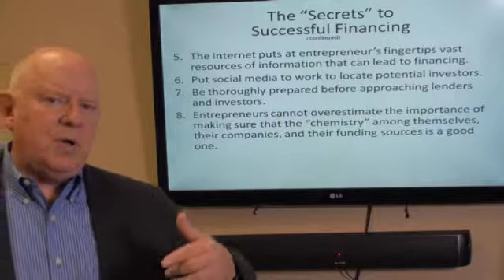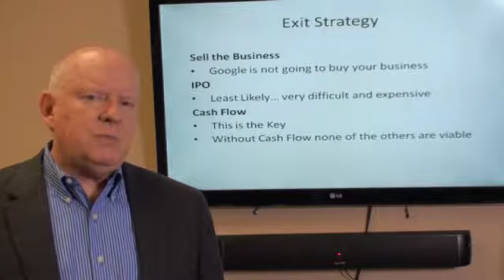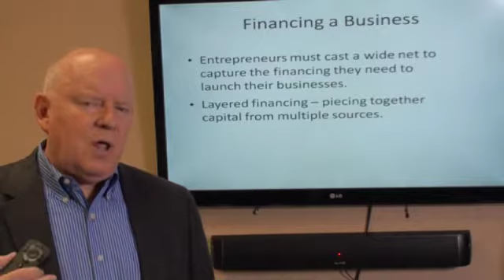Book 11 Lecture Funding & Financing Part 2 of 13 SD